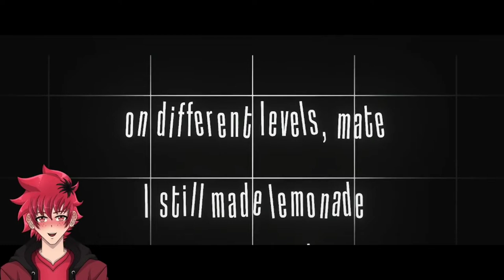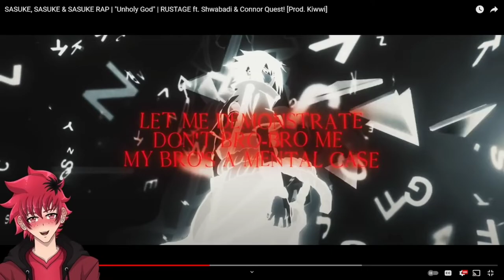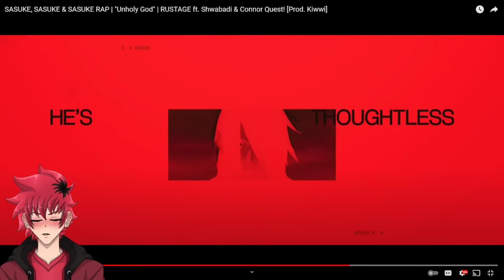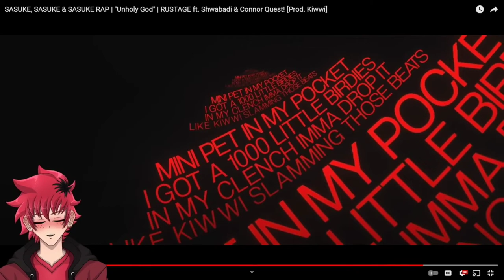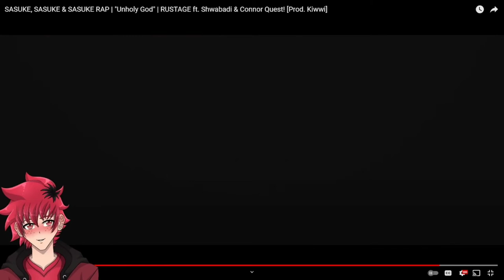SASUKE, SASUKE & SASUKE RAP REACTION | "Unholy God" | RUSTAGE ft. Shwabadi & Connor Quest! | Vtuber